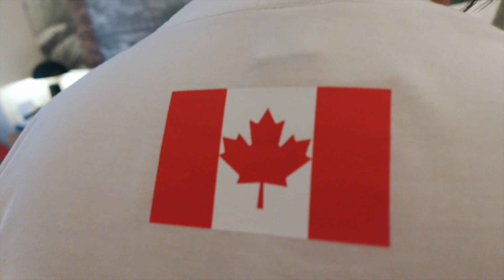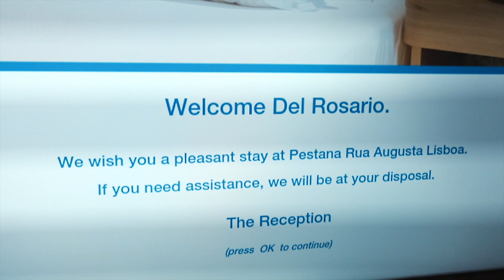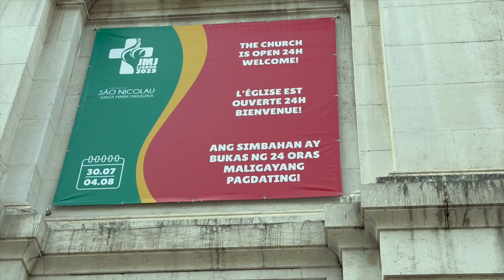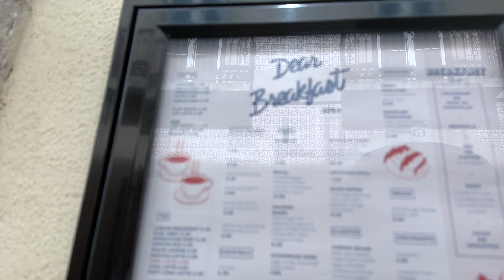Lisbon 2023: World Youth Day (Day 1 & 2)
Hey, it's Sophia Del Rosario! I am a 19-year-old aspiring content creator born in the Philippines and now living in Canada!